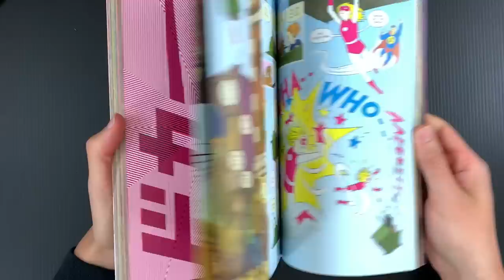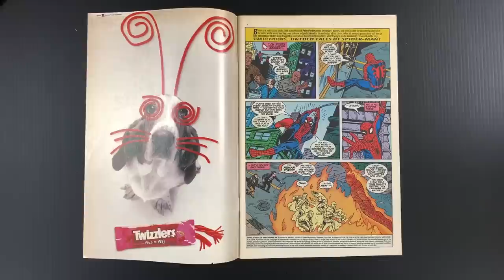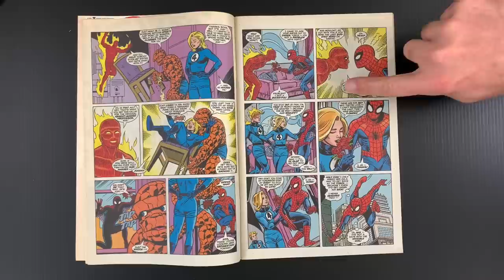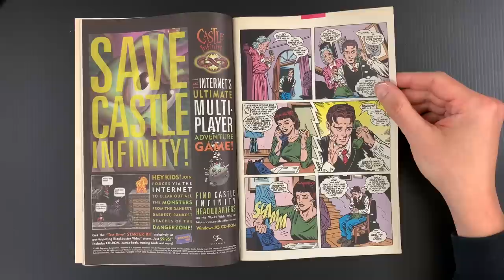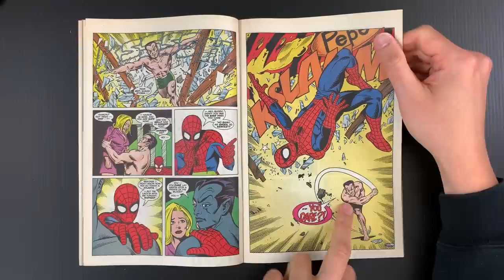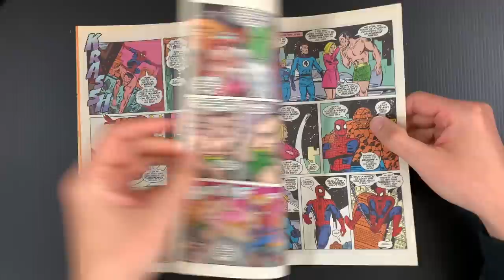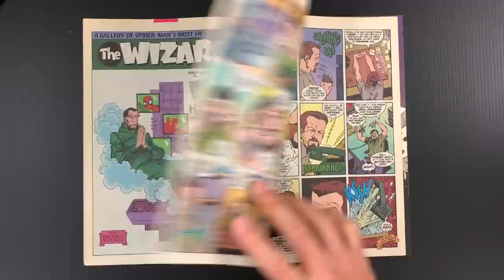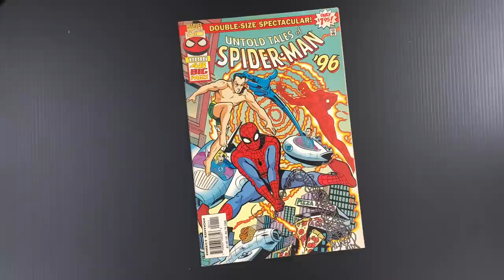The Long Lost Mike Allred Spider-Man Comic (with Joe Sinnott inks!). Untold Tales of Spider-Man '96!